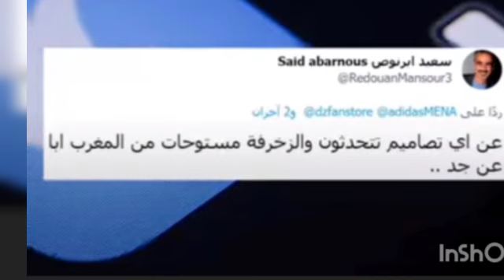الجزائر تهين شعب المغربي بالقميص الجديد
الجزائر والمغرب أشقاء رغم ظروف وصراعات علي ابسط اسباب لن تكون هناك حرب أو صراع بين الأخوة وعلي كل من يحلم ويتمني صراع بينهم فذالك لن يتحقق لانه يربطنا شيئ اسمه الاسلام